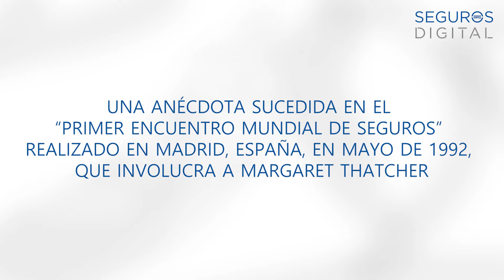Revista SEGUROS DIGITAL de AAPAS - Anécdota que involucra a Margaret Thatcher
Este video es parte de la nota realizada a Juan José Caeiro por su trayectoria en AAPAS, donde entre otros cargos ofició tres veces como vicepresidente de la entidad, y de forma transitoria como presidente. Relata una anécdota sucedida en el “Primer Encuentro Mundial de Seguros” realizado en Madrid, España, en mayo de 1992, que involucra a Margaret Thatcher.